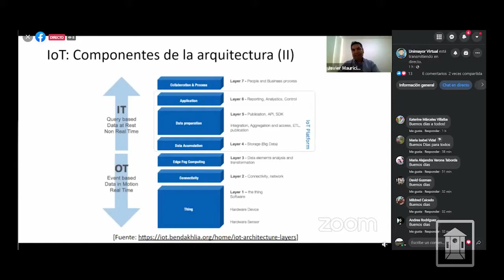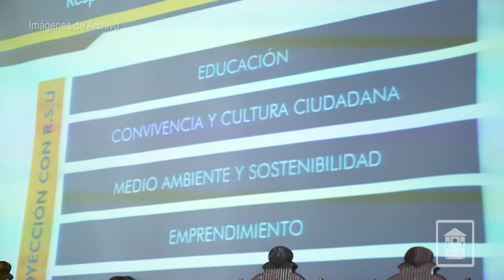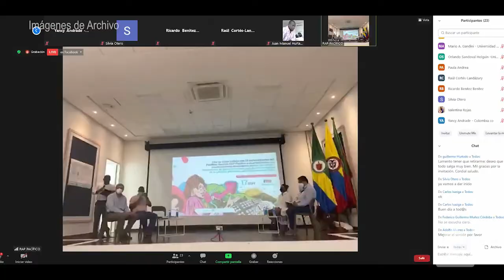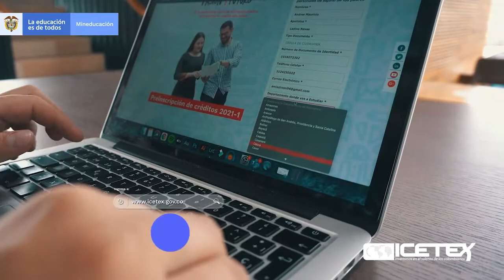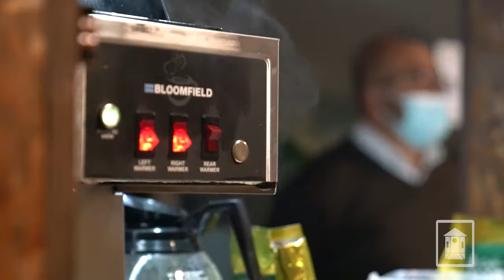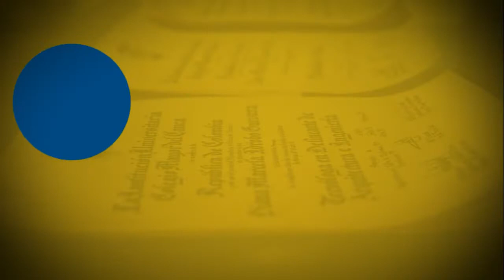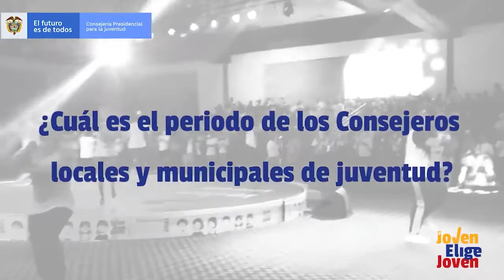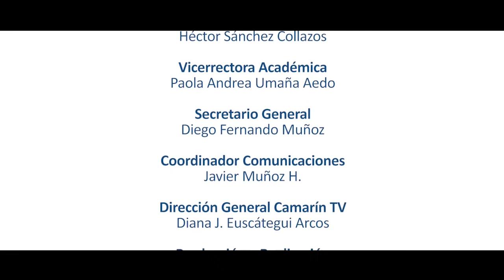CAMARÍN TV - Edición: 25 - 11 - 2021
Las emisiones cuentan con el apoyo del Canal 29 de la Fundación EMTEL de Popayán, y se realizan todos los jueves a las 7 p.m. Encuentra todos los capítulos en Facebook y YouTube. ¡Conéctate y comparte!